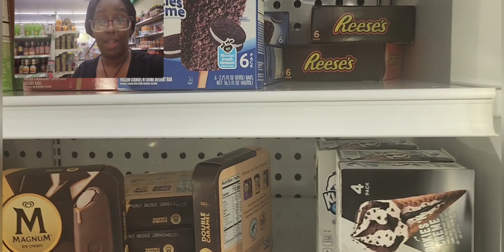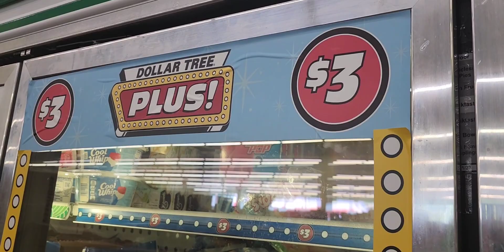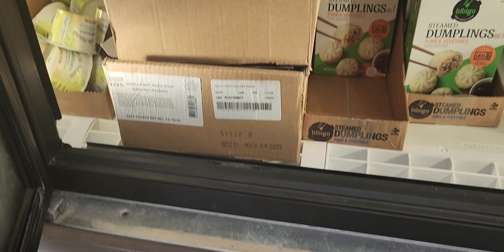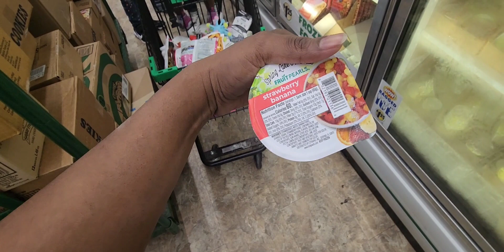Dollar Tree Facing MAJOR PROBLEMS & NOW This Is Happening!! Shrinkflation | Prepare NOW!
SHRINKFLATION & Major Changes are EXPECTED To Keep HAPPENING!! Be Prepared For Higher Prices but More Empty Shelves!! Be READY For Dollar Tree To Make These Changes!!

Stay Prepped
Stay Blessed
Stay Safe

S.Batts
Moments Withus

Thank you guys sooooo much for the support 🥰🥰🥰🥰🥰🥰🥰🥰 🥰🥰🥰🥰🥰🥰🥰🥰

 played.